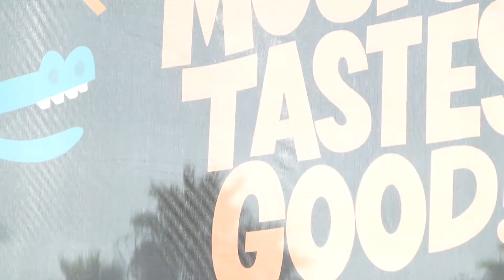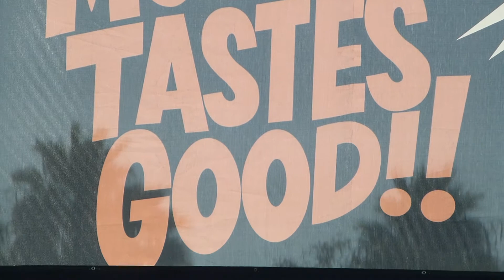Juana Molina - Cara de espejo - MUSIC TASTES GOOD 2017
Juana Molina - Cars de espejo - Marina Green Park 9-30-17